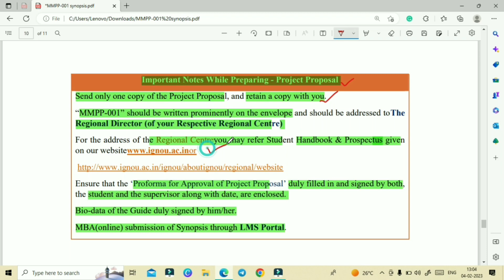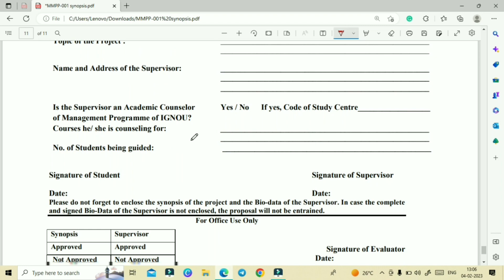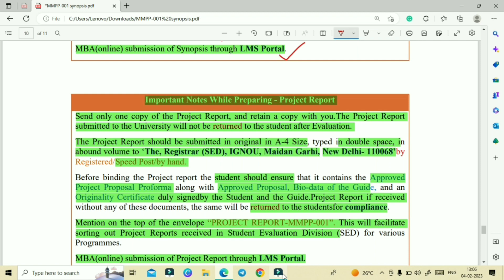Guidelines for Submission of Synopsis and Project Report | Important Notes While Preparing Project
𝐇𝐞𝐲 𝐠𝐮𝐲𝐳😊 ,

𝐒𝐨 𝐢𝐧 𝐭𝐡𝐢𝐬 𝐯𝐢𝐝𝐞𝐨 𝐰𝐞 𝐰𝐢𝐥𝐥 𝐝𝐢𝐬𝐜𝐮𝐬𝐬 𝐚𝐛𝐨𝐮𝐭 𝐈𝐆𝐍𝐎𝐔(𝐈𝐧𝐝𝐢𝐫𝐚 𝐆𝐚𝐧𝐝𝐡𝐢 𝐍𝐚𝐭𝐢𝐨𝐧𝐚𝐥 𝐎𝐩𝐞𝐧 𝐔𝐧𝐢𝐯𝐞𝐫𝐬𝐢𝐭𝐲 ), Guidelines for Submission of  Synopsis and Project Report | Important Notes While Preparing Project  | Important  Notes While Preparing Project Proposal.
 𝐢 𝐡𝐨𝐩𝐞 𝐲𝐨𝐮 𝐮𝐧𝐝𝐞𝐫𝐬𝐭𝐚𝐧𝐝 𝐞𝐚𝐬𝐢𝐥𝐲 😊.
𝐚𝐧𝐝 𝐭𝐡𝐢𝐬 𝐯𝐢𝐝𝐞𝐨 𝐢𝐬 𝐯𝐞𝐫𝐲 𝐡𝐞𝐥𝐩𝐟𝐮𝐥 𝐟𝐨𝐫 𝐲𝐨𝐮𝐫 𝐮𝐩𝐜𝐨𝐦𝐢𝐧𝐠 𝐞𝐱𝐚𝐦𝐬 𝐚𝐧𝐝 𝐢𝐭𝐬 𝐫𝐞𝐚𝐥𝐥𝐲 𝐡𝐞𝐥𝐩𝐟𝐮𝐥𝐥 𝐟𝐨𝐫 𝐁𝐁𝐀 /𝐁𝐂𝐀/𝐁.𝐂𝐎𝐌/𝐌.𝐂𝐎𝐌 /𝐌𝐁𝐀  𝐚𝐧𝐝 𝐨𝐭𝐡𝐞𝐫 𝐜𝐨𝐦𝐩𝐞𝐭𝐚𝐭𝐢𝐯𝐞 𝐞𝐱𝐚𝐦.📚📚

𝐈𝐟 𝐦𝐲 𝐯𝐢𝐝𝐞𝐨𝐬 𝐚𝐫𝐞 𝐡𝐞𝐥𝐩𝐟𝐮𝐥 𝐭𝐡𝐞𝐧 𝐩𝐥𝐞𝐚𝐬𝐞 𝐬𝐮𝐛𝐬𝐜𝐫𝐢𝐛𝐞🔔 𝐦𝐲 𝐜𝐡𝐚𝐧𝐧𝐞𝐥 𝐚𝐧𝐝 𝐬𝐡𝐚𝐫𝐞  𝐰𝐢𝐭𝐡 𝐲𝐨𝐮𝐫 𝐟𝐫𝐢𝐞𝐧𝐝𝐬 .𝐚𝐧𝐝 𝐬𝐚𝐭𝐡 𝐦𝐚𝐢 𝐛𝐞𝐥𝐥 𝐢𝐜𝐨𝐧 𝐤𝐨 𝐛 𝐩𝐫𝐞𝐬𝐬 𝐤𝐫𝐥𝐚𝐢𝐧𝐚 𝐬𝐨 𝐲𝐨𝐮 𝐠𝐞𝐭 𝐭𝐡𝐞 𝐧𝐨𝐭𝐢𝐟𝐢𝐜𝐚𝐭𝐢𝐨𝐧 𝐰𝐡𝐞𝐧 𝐢 𝐮𝐩𝐥𝐨𝐚𝐝 𝐦𝐲 𝐧𝐞𝐱𝐭 𝐯𝐢𝐝𝐞𝐨𝐬 .

𝐀𝐧𝐝 𝐥𝐚𝐬𝐭𝐥𝐲 𝐦𝐚𝐢 𝐦𝐮𝐣𝐚 𝐛𝐭𝐚𝐧𝐚,𝐡𝐨𝐰 𝐰𝐚𝐬 𝐦𝐲 𝐯𝐢𝐝𝐞𝐨𝐬 ✍️.🙏
𝐟𝐞𝐞𝐝𝐛𝐚𝐜𝐤

𝐁𝐄𝐒𝐓 𝐖𝐈𝐒𝐇𝐄𝐒..😊

𝐓𝐇𝐀𝐍𝐊𝐔❤️ (𝐊𝐄𝐄𝐏 𝐒𝐔𝐏𝐏𝐎𝐑𝐓𝐈𝐍𝐆 𝐌𝐄,𝐊𝐄𝐄𝐏𝐌𝐎𝐓𝐈𝐕𝐀𝐓𝐈𝐍𝐆 𝐌𝐄  )🧿